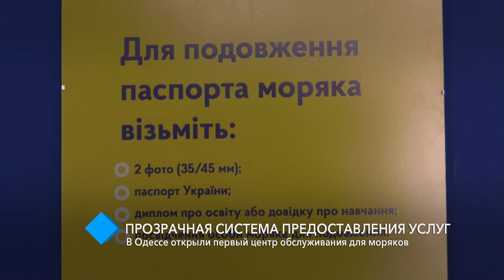В Одессе открыли первый центр обслуживания для моряков